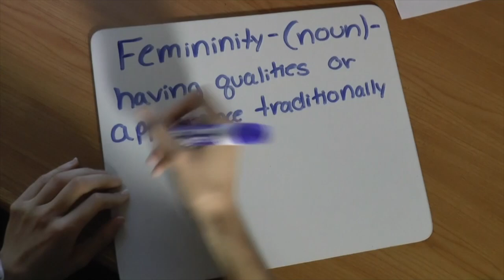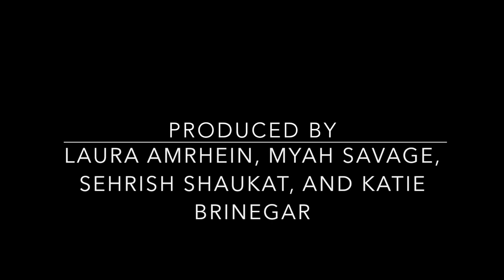Femininity and Athleticism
John Carroll women often live at the intersection of femininity and athleticism. Women athletes, coaches, and alumni tell their stories.